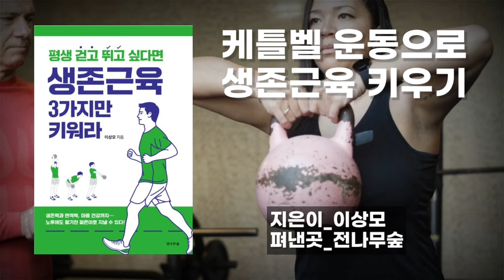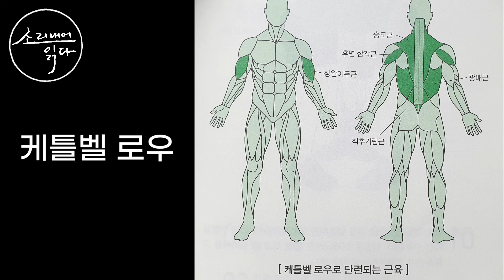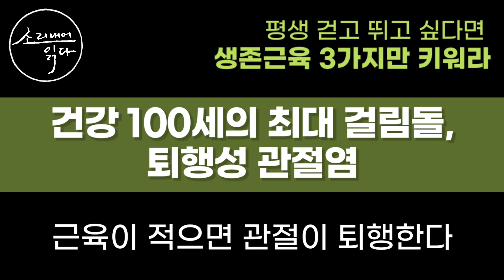"특히 여성, 노인분들 근력 운동에 최곱니다" 국가대표급 운동선수와 특수요원들 체력 담당 교수가 강력 추천하는 초간단 운동법 / 노년에 요양원 신세 안 지려면 케틀벨 꼭 해보세요!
*소리내어읽다 채널 영상에 태그된 제품 클릭 후 쿠팡에서 필요한 것 아무거나 구매하셔도 채널 운영에 큰 도움이 됩니다~ 감사합니다~^^

"지금 나이가 몇이든 오늘 시작해도 절대 늦지 않다!"
☆책소개 : 『평생 걷고 뛰고 싶다면 생존근육 3가지만 키워라』
지은이_이상모
펴낸곳_전나무숲

40여 년간 국가대표급 운동선수 & 특수요원들의 체력, 건강 담당 교수 이상모가 공개하는 '생존근육 3가지 단련법'

모든 인간은 예외 없이 탄생과 성장, 노화, 질병, 죽음의 ‘생로병사’를 거친다. 그러나 노화 과정을 어떻게 관리하느냐에 따라 질병에 대한 저항력과 노화 속도가 달라진다. 노화를 지연시키고 질병에 대한 저항력을 높이는 것은 생애 기간 중 병든 기간을 최소화하여 노후를 건강하고 행복하게 살아가도록 해준다. 노화는 막을 수 없지만 지연시킬 수는 있으며, 그렇게만 된다면 병들지 않고 행복한 노후를 살다가 죽음을 맞이할 수 있다.

질병에 대한 저항력을 높이고 노화 속도를 늦추는 가장 효과적인 방법은 운동이다. 그중에서도 근력을 키우는 운동이 최우선이다. 근육은 30대 중반부터 매년 약 1%씩 줄어들기 시작해 70대가 되면 20대의 근육량에 비해 25% 이상 줄어들고, 80대가 되면 50%까지 줄어든다. 근육은 움직임을 일으키는 원동력으로, 근육이 없어지는 정도에 따라 움직임도 줄어들고 약해진다. 그러나 근력운동을 통해 근육에 힘이 생기면 움직일 수 있고, 움직일 수 있으면 만병을 이겨낼 면역력이 강화되고 자연치유력이 생긴다. 하지만 근육이 없으면 움직일 수 없고, 각종 질환을 이겨낼 면역력이 약해져서 질병을 달고 살게 되어 삶의 질도 그만큼 낮아진다. ‘근육이 없으면 중증질환자’라는 말이 괜히 생긴 것이 아니다.

☆타임라인
0:00 들어가는글
0:23 오프닝 및 책소개
3:20 100세 시대는 축복일까 재앙일까
8:19 생존근육 3가지, 케틀벨 운동으로 키워라
18:33 생존근육 키우는 케틀벨 운동 시작하기
27:17 근육운동을 먼저, 유산소운동은 나중에 하자
30:17 영양 섭취 타이밍을 지키자
34:12 건강 100의 최대 걸림돌, 퇴행성 관절염
38:35 클로징 멘트

※ 본 영상은 건강증진을 위해 제작된 콘텐츠로서 저자의 개인적인 의견을 바탕으로 출간된 도서의 일부분을 낭독하였음을 알려드리며, 본 영상의 내용만으로 의학적인 진료를 대신할 수 없으며, 정확한 내용은 해당 분야 전문의와의 상담을 통해 결정하시기 바랍니다.